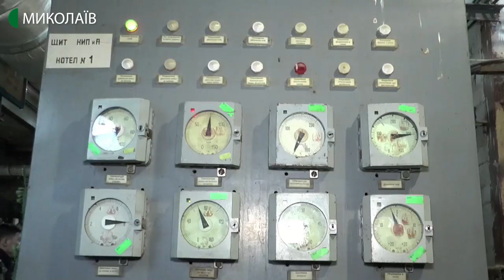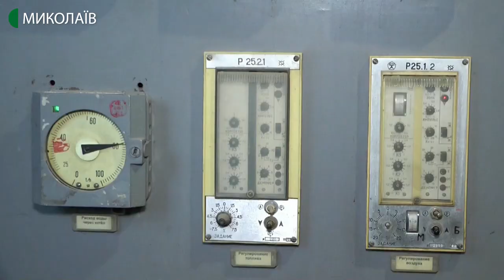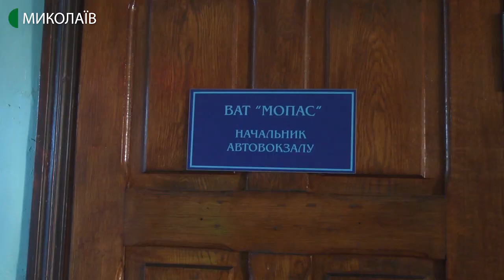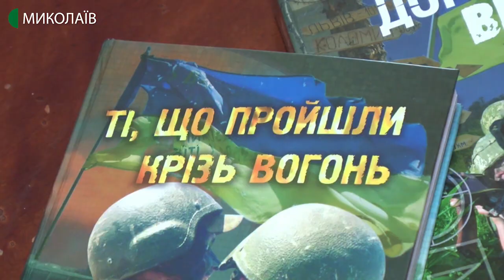05.12.2019. Новини. 19:00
Новини
Інформаційна картина дня (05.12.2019) поглядом кореспондентів телеканалу UA: Миколаїв (випуск новин — 19:00):
- працівники комунального підприємства «Миколаївоблтеплоенерго» два з половиною місяці не отримують заробітну плату. Сума боргу -16 мільйонів гривень. Про це повідомив директор КП «Миколаївоблтеплоенерго» Микола Логвінов під час пресконференції.
- замість бензину - дизпаливо. На одній з Миколаївських заправок переплутали резервуари для палива;
- в Заводському районі, на Миколаївському приміському вокзалі, демонтували незаконно встановлені тимчасові споруди;
- 5 грудня о 18:00 закінчився прийом заяв на отримання пільгових кредитів на придбання житла для учасників Антитерористичної операції і Операції об’єднаних сил та внутрішньо переміщених осіб за ініціативи Мінрегіону. Заяви приймали три дні;
- волонтер Олег Хусаінов – на телебаченні понад 25 років. Нині оператор на комунальному підприємстві «МАРТ». В 2014-му, після падіння малазійського боїнгу, чоловік вперше поїхав в зону проведення Антитерористичної операції волонтером;
- у Миколаївському обласному художньому музеї імені Василя Верещагіна відкрили цикл виставок «Легенди Миколаєва». Розпочали збіркою робіт художника Анатолія Завгороднього «Геній морської стихії».

Ведуча програми – Cвітлана Кльосова.